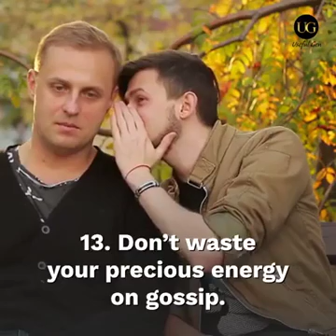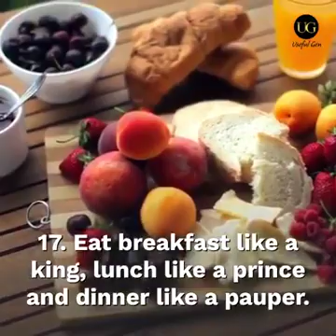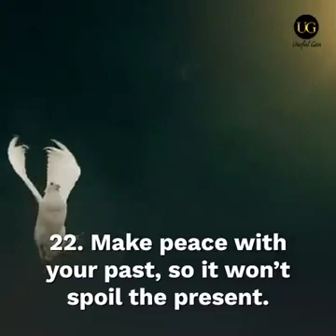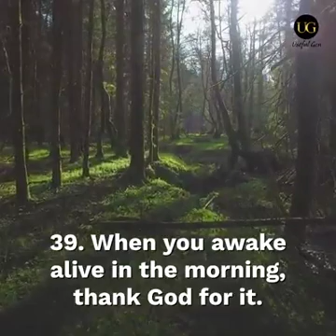Forty advices of positive life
Video from Rapelang Leshotho